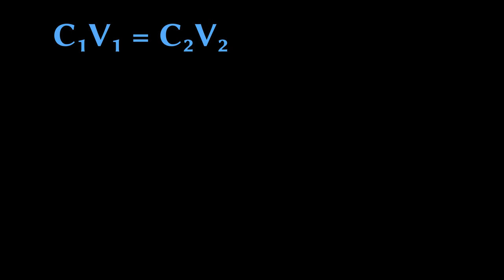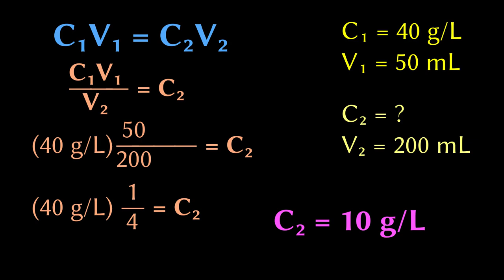Diluição de soluções: 2. Diluindo uma alíquota